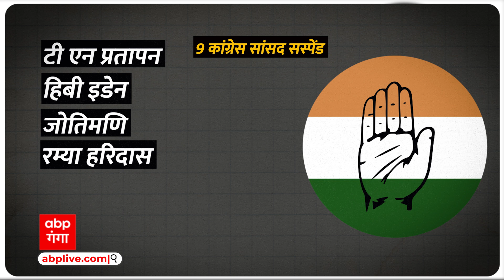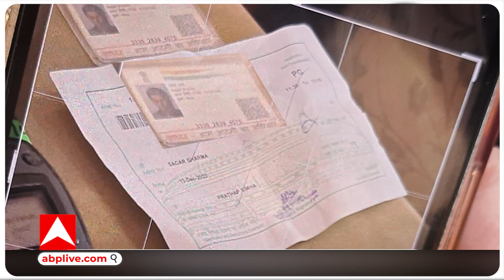Lok Sabha Security Breach: संसद में किया हंगामा तो विपक्ष के 15 सांसद सस्पेंड | Abp Ganga